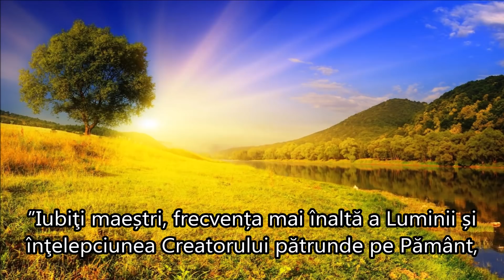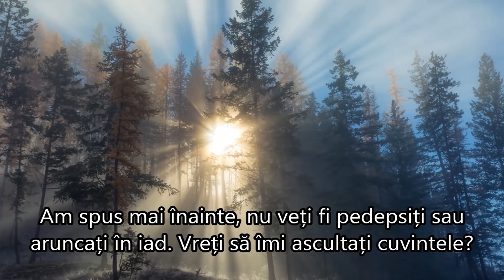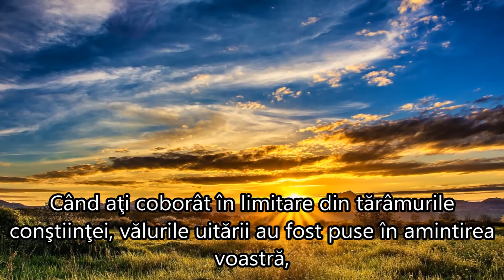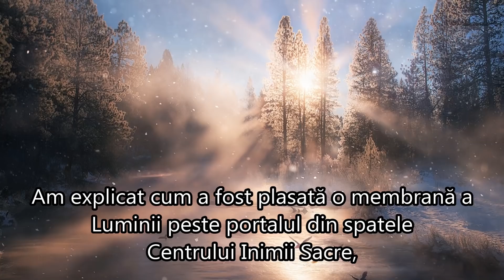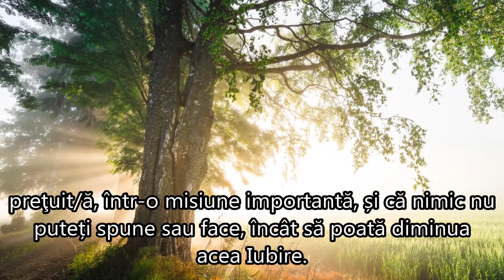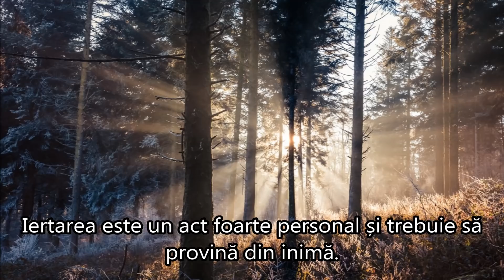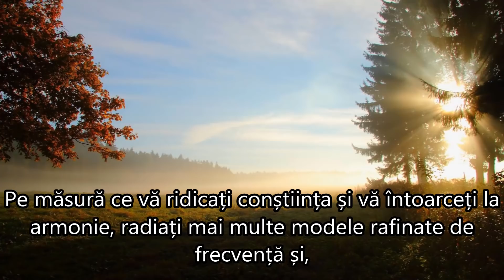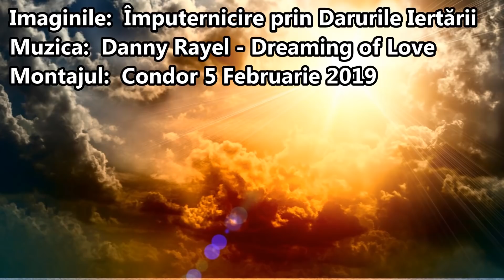ÎMPUTERNICIRE PRIN DARURILE IERTĂRII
Arhanghelul Mihail prin Ronna Herman: Împuternicire prin Darurile Iertării
Archangel Michael via Ronna Herman:
 The Empowering Gift of Forgiveness

”Pe măsură ce vă ridicați conștiința și vă întoarceți la armonie, radiați mai multe modele rafinate de frecvență și, prin urmare, veți atrage pentru voi pe cei care radiază și se simt confortabil cu același nivel al spectrului de lumină.
Procesul de reunificare presupune revenirea la multiplele Fațete și nivele ale familiei sufletești, care constă în însoțitorii voştri sufletești și în cele mai multe fațete ale Sinelui vostru superior – familia voastră solară, galactică și Sub-Universală.
Preaiubitilor, nu veţi începe procesul de iertare ACUM şi nu veţi face un efort pentru a deschide portalul Centrului Sacru al Inimii, astfel încât, aceste daruri minunate să poată fi aduse asupra voastră?
Chemaţi-ne, și permiteți-ne să vă asistăm. Amintiți-vă, suntem doar la o bătaie de inimă și gând depărtare. Vă îmbrăţişăm în Iubirea noastră Sacră, necondiționată a Tatălui / Mamei  Dumnezeu.
Eu sunt Arhanghelul Mihail.”

Muzica:  Danny Rayel - ”Dreaming of Love” (Extended Version) [emotional uplifting fantasy music]